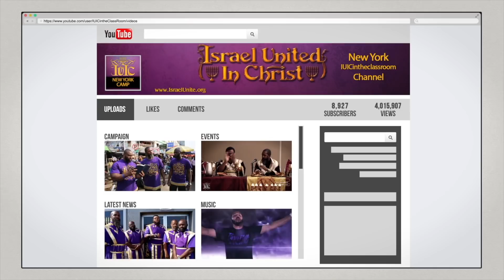The Israelites: Compel Them To Come In